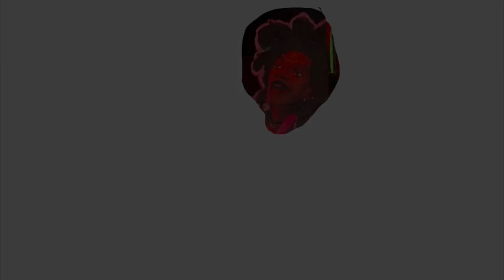Illustrating Hobie Brown (Spider-Punk / Spider-Man)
2023's Spider-Man: Across the Spider-Verse was a wonderful sequel to the 2018's Spider-Man: Into the Spider-Verse. With it came new characters to fall in love with and one of my favorites was Hobie Brown, aka Spider-Punk. I've no read any Spider-Punk comics, I have only seen random images of the Marvel character. But seeing him in this movie was a treat and created an interest to explore the character some more. Here is an illustration I made of him. Hope you dig it!